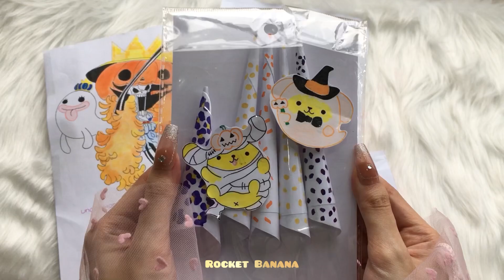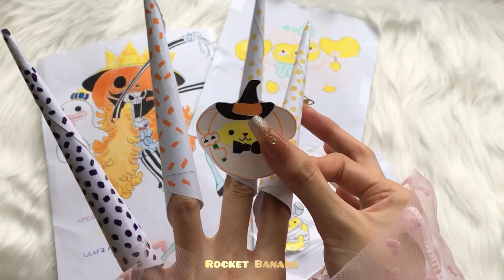Pompompurin Halloween Blind bag🕷️🔥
Halloween Blind Bag🔥💃🏻